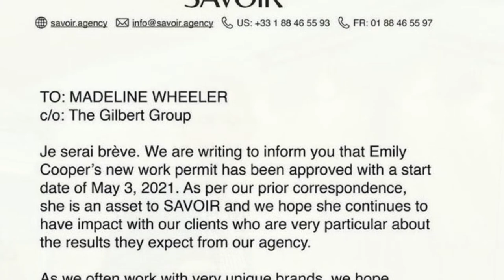Emily in paris season 2 behind the scene | coming these year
Emily in paris season 2 were back